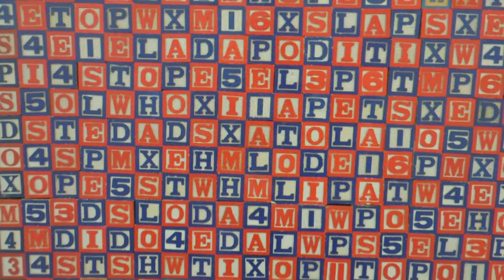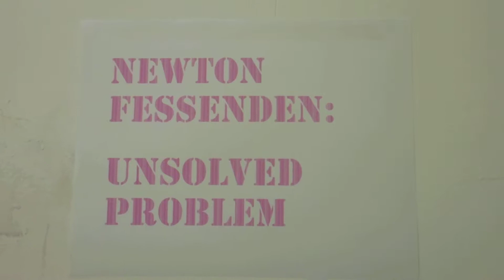Conceptual art 40 year old tennis balls Newton Fessenden